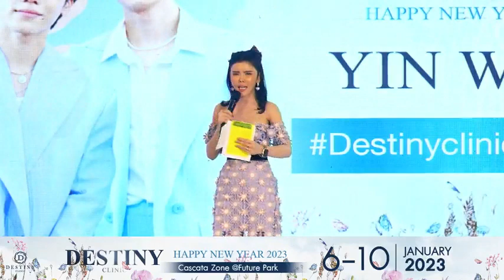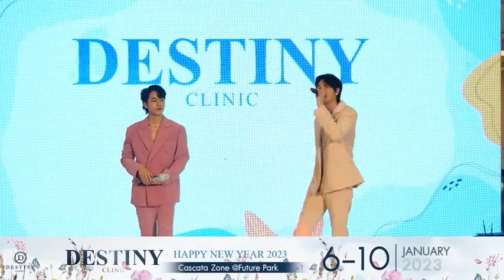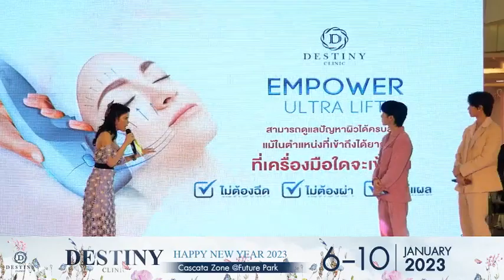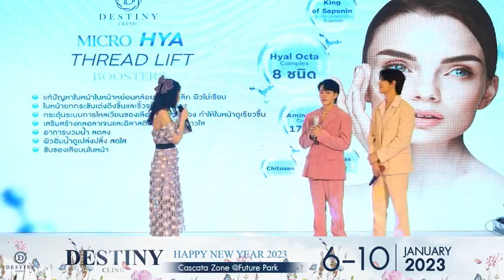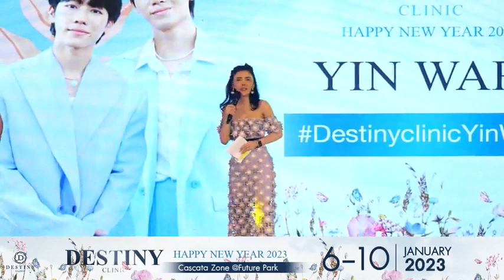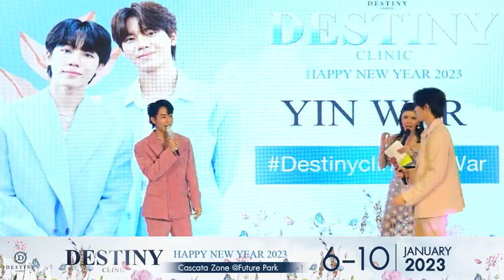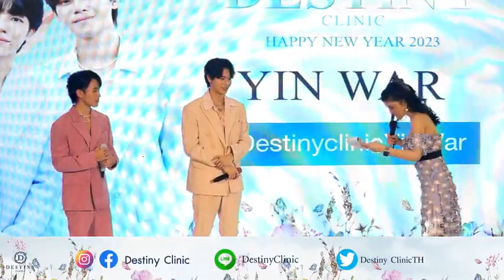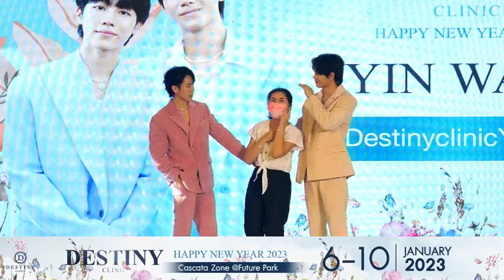[230109] Destiny Clinic x YinWar live - FuturePark Rangsit(Auto Sub*)DestinyclinicYinWar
*Auto Translation is down sometime.
[Auto Translation Available] Truly apologize for incomplete translation but I hope it help interfans have better understanding in Thai. 🥺